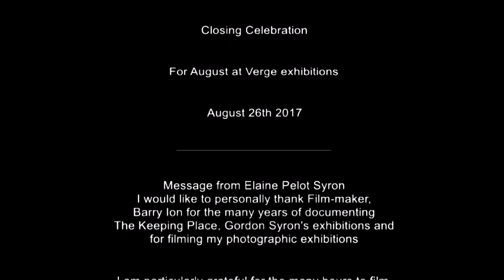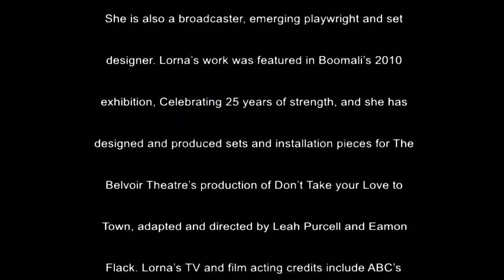Indigenous Resistance - Down The Barrel 2017 Elaine Pelot Syron Closing Discussion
Indigenous Resistance - Down The Barrel 2017
Elaine Pelot Syron
Closing Celebration and discussion
For August at Verge exhibitions

Message from Elaine Pelot Syron
"I would like to personally thank Film-maker,
Barry Ion for the many years of documenting The Keeping Place,
Gordon Syron's exhibitions and for filming my photographic exhibitions."

"I am particularly grateful for the many hours to film,
edit and document the events curated and organised by Rebekah Raymond."

Down The Barrel 2017 Indigenous Resistance

Last day of the August at Verge exhibitions – Down the
Barrel: Indigenous Resistance & all matter has a past.

Rebekah Raymond

Elaine Pelot Syron

Lorna Munro

Rebekah Raymond is a proud Aboriginal and Torres Strait
Islander woman from Humpty Doo, NT. In 2009, Rebekah
was a member of the NT Youth Minister’s Round Table of
Young Territorians, a youth advisory board that worked on
community projects and advised on Northern Territory
Government policies and programs. In 2010, she completed
her secondary education at Taminmin College, where she
was the school captain.
Rebekah has lived in Sydney for the past 5 years, studying a
Bachelor of Arts at Sydney University, majoring in
archaeology and art history. Rebekah has worked with
Australian Indigenous Mentoring Experience (AIME), as both
a volunteer mentor and as the Sydney City Program
Manager Assistant.
Rebekah currently works as the Coordinator of the Eastern
Region Local Government Aboriginal and Torres Strait
Islander Forum. The forum is a partnership between 6
councils including City of Sydney, City of Botany Bay,
Leichhardt, Randwick, Waverley, and Woollahra councils.

Elaine Pelot-Syron grew up in Miami and came to Australia
to teach English in 1971. In 1978 she began her career in
documentary photography, focusing on Indigenous
Australians. Her first solo exhibition was at the Aboriginal
Children's Service in 1982. Encouraged by Mum Shirl, she
obtained grants from the Aboriginal Arts Board to work on
two books, The Urban Aboriginal and The Aboriginal
Matriarchs of Australia; they were never finished. Another
grant from the Aboriginal Arts Board in 1985 funded a solo
exhibition covering the various New South Wales branches
of the Aboriginal Legal Service and portraits of land
claimants. In 1986 her solo exhibition at the Australian
Museum was opened by Gary Foley and Mum Shirl. Further
solo exhibitions included The Birth of Bangarra (1989),
Aboriginal Deaths in Custody (1996) - a joint exhibition with
her husband, Worimi/Biripi painter and former prisoner
Gordon Syron - Play and Politics of the Sydney Gay and
Lesbian Community (1999) and An Arm, A Leg and a
Coloured Man: A retrospective of Australian tattoo and
tattooists 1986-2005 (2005). Elaine and Gordon Syron
featured in the Good Weekend column 'The two of us' in
January 2009.

Lorna Munro
Lorna Munro is a proud Wiradjuri/Gamilaroi woman who
has been an active member of her community since the age
of 13. She is an emerging multi-disciplinary artist, working
with visual arts, poetry, performance, language and writing.
She is also a broadcaster, emerging playwright and set
designer. Lorna’s work was featured in Boomali’s 2010
exhibition, Celebrating 25 years of strength, and she has
designed and produced sets and installation pieces for The
Belvoir Theatre’s production of Don’t Take your Love to
Town, adapted and directed by Leah Purcell and Eamon
Flack. Lorna’s TV and film acting credits include ABC’s
Australia on Trial (2012), The Years That Made Us (2013),
Redfern Now (2012), and Redfern Now II (2013). She has
performed extensively as a spoken word artist, including in
the Sydney Writers Festival in 2012, 2013 and 2014.

Ken Canning is a Murri activist, writer and poet, whose
people are from the Kunja Clan of the Bidjara Nation in
south west Queensland, Australia. Canning now lives and
teaches in Sydney. Ken works with the Rainbow Lodge
program where he supports Aboriginal men leaving
custody.

Camera: Barry Ion

Director: Barry Ion

Producer: Lortron Media & Entertainment